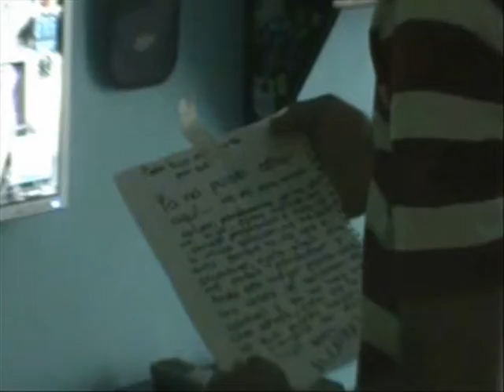GUERRA FAMILIAR.Video Producciones Alcatraz